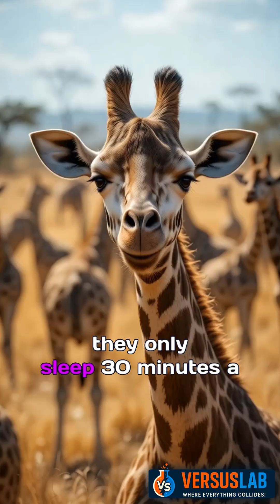Who Sleeps the Most? 💤 Discover the World’s Sleepiest Animals!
Which animal sleeps the most? Is it the little brown bat with 20 hours of sleep a day, or maybe the powerful lions who nap after a big hunt?
In this video, we explore the most fascinating and surprising sleep habits in the animal kingdom — from upside-down bats to half-awake dolphins, from lazy-looking pandas to nonstop-working ants!
Stick around for fun facts, amazing visuals, and a good laugh.